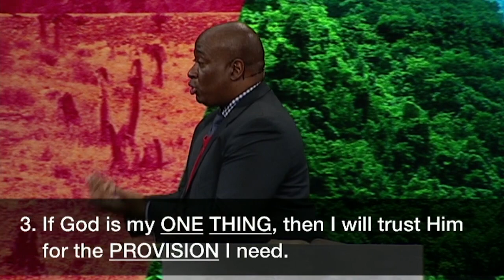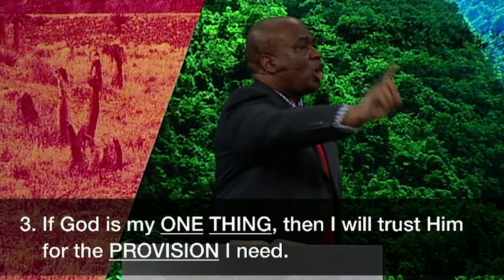9 Words | Pastor Ed Ollie, January 11–12, 2020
If my people, who are called by my name . . . open your copy of God's Word and meet us in 2 Chronicles 7:1–14 in a new series, If/Then.